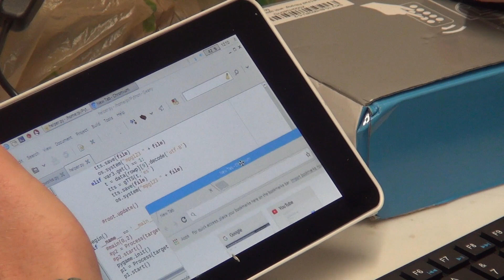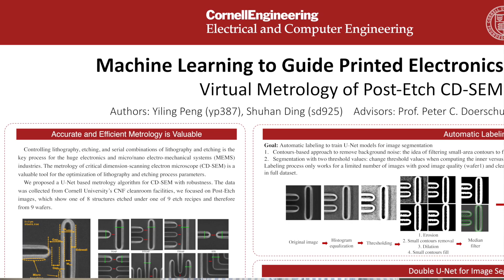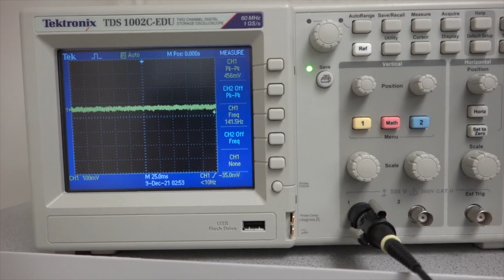Cornell ECE Master of Engineering Program - Investing in Your Future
At Cornell ECE, you can confront persistent real-world problems, driving the leading edge of existing and emerging technologies with research that pushes the very edge of new. ECE Master of Engineering students come from diverse backgrounds to invest in their futures and apply theories to immediate problems.

Whether you want to work in power and energy, bioelectrical engineering, computer architecture, imaging, nanotechnology, photonics, neuroscience, computing, or just want to explore what’s out there for you to discover and have an impact on the world, an M.Eng. degree from Cornell ECE will empower you to invest in your future, reach your goals and maximize your potential.

Select broll footage courtesy of Videezy.com.